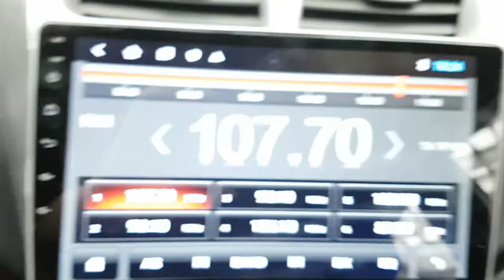2015 ACCENT FU746484